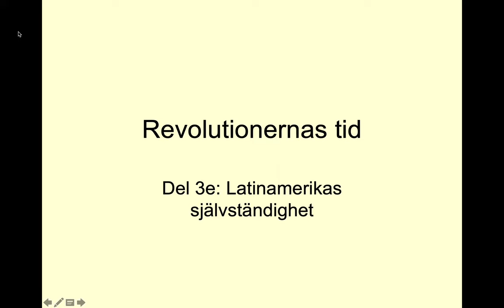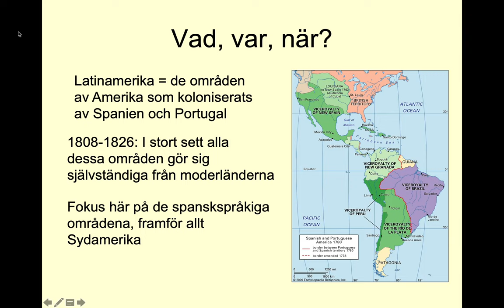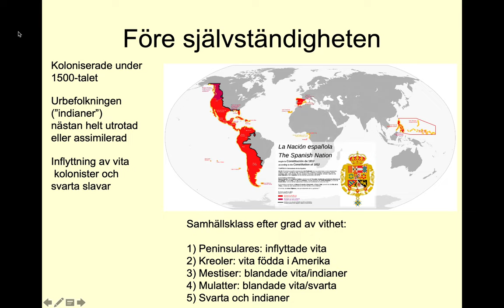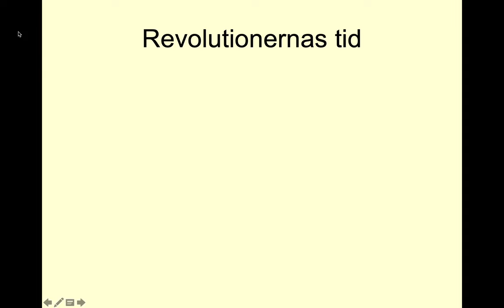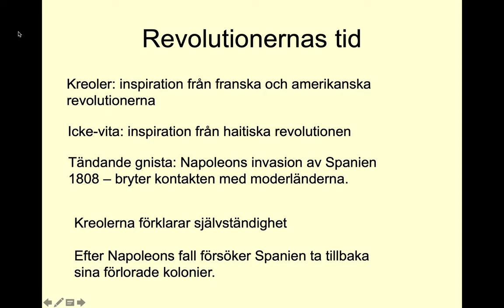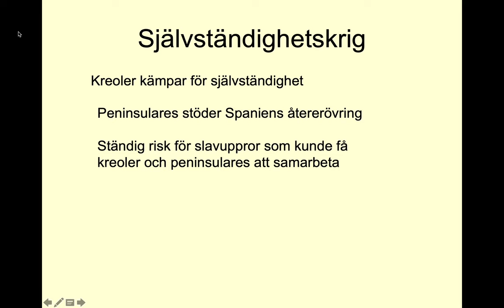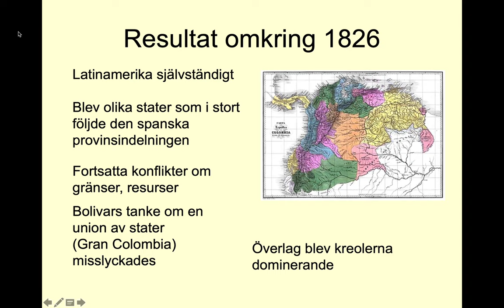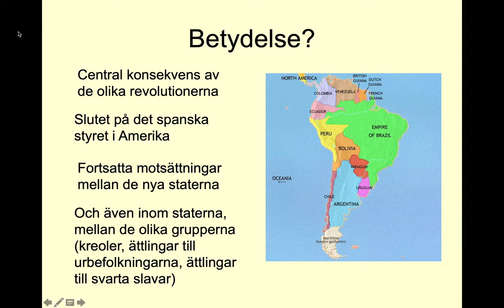Revolutionernas tid: Latinamerikas självständighet